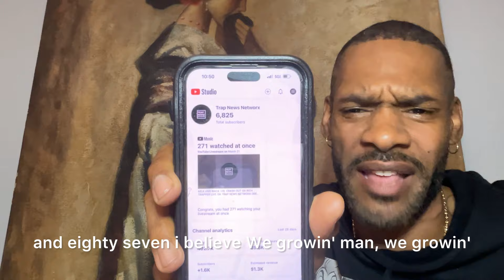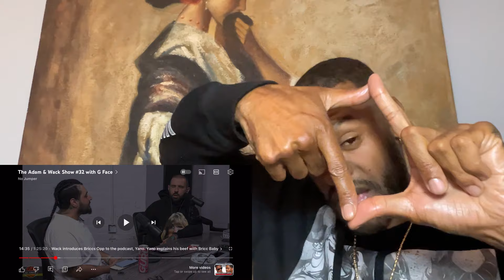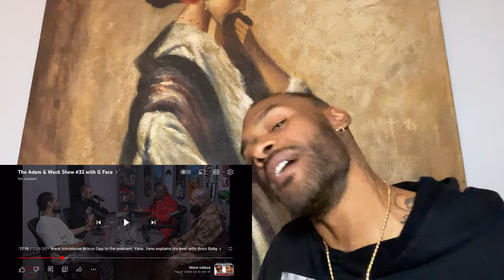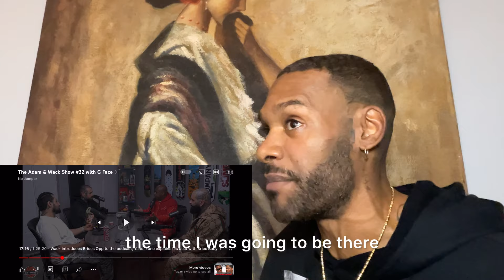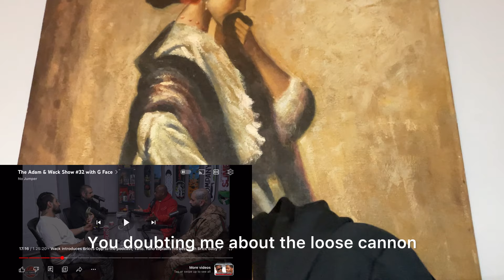ADAM 22 AND WACK 100 BRINGS BRICC BABYS OPP TO NO JUMPER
WACK 100 CALLS BOMPTON GEE UNO A SNITCH AND SPEAKS ON DW FLAME PULLING UP IN BIG SADDS HOOD